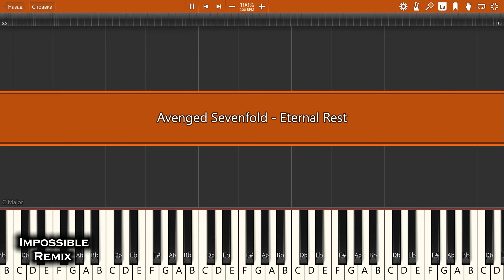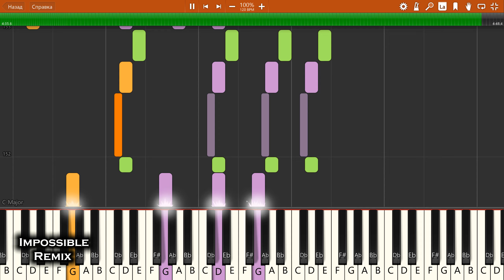IMPOSSIBLE REMIX - Avenged Sevenfold - Eternal Rest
Avenged Sevenfold - Eternal Rest - IMPOSSIBLE PIANO REMIX